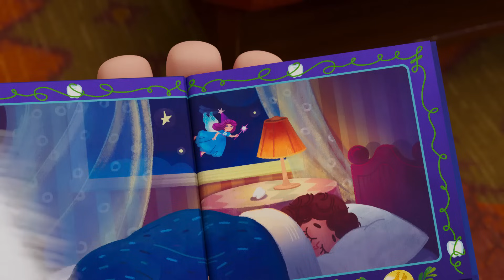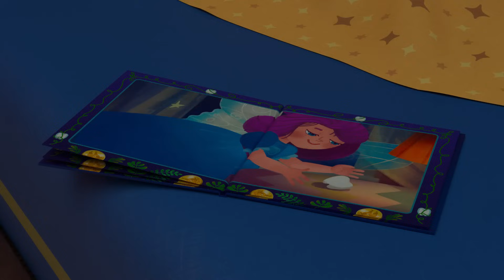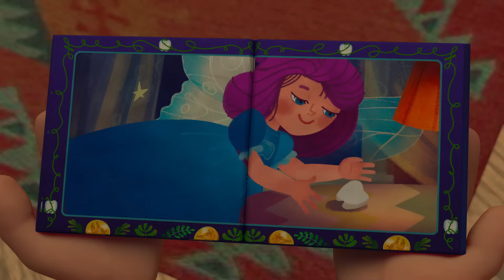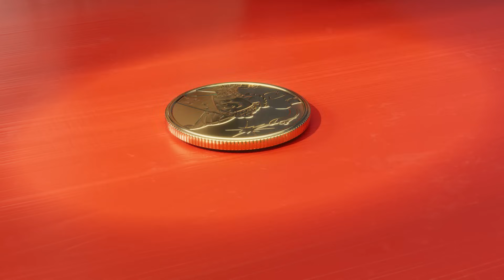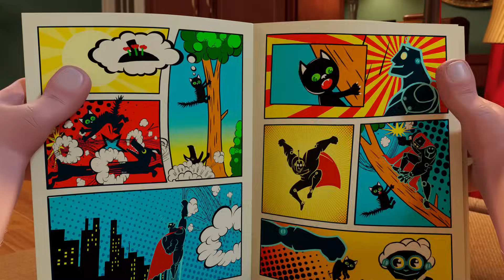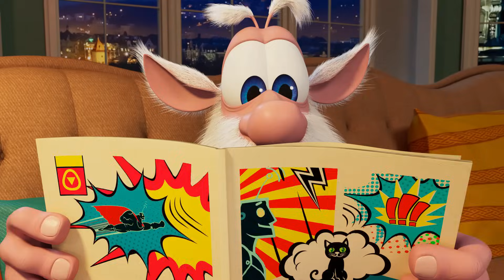Booba 🎃 Montagne Russe Di Halloween 👻 Cartoni Animati Divertenti Per Bambini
Guarda il nuovo episodio della divertente serie animata per bambini Booba - Montagne Russe Di Halloween.
Per rendere Halloween divertente quest'anno, Booba e i suoi amici decidono di visitare un parco a tema e fare un giro sull'attrazione più spaventosa!

Chi e' Booba?😀
Nessuno sa da dove viene, ma si può vedere che gli ultimi 100 anni di progresso umano sono passati ed esplorano luoghi moderni con energia ed entusiasmo illimitati. I suoi movimenti goffi, combinati con un forte desiderio di saperne di più sul mondo che lo circonda, hanno spesso risultati esilaranti! Tuttavia, questo non soddisfa la straordinaria curiosità di Booba. Unisciti a lui nelle sue avventure!